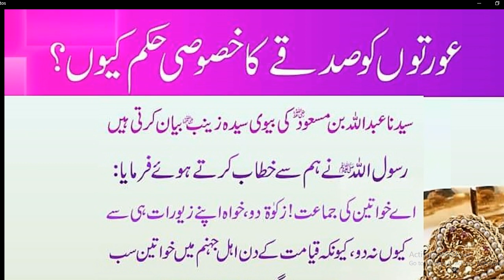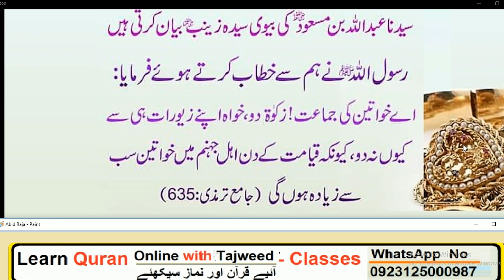Nabi Pakﷺ nay farmaya//اے عورتوں کی جماعت